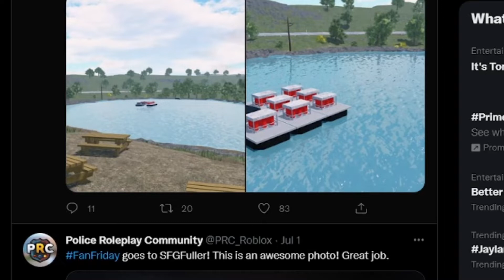NEW LIVE EVENT TOMORROW! | FIRE WORK SHOW ER:LC